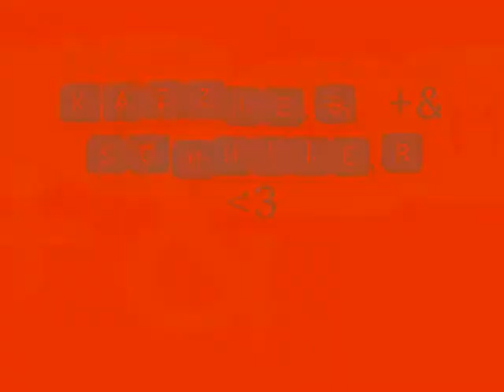Sophie & KatieB ~ BF4L'x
Me and Sophie.. =D